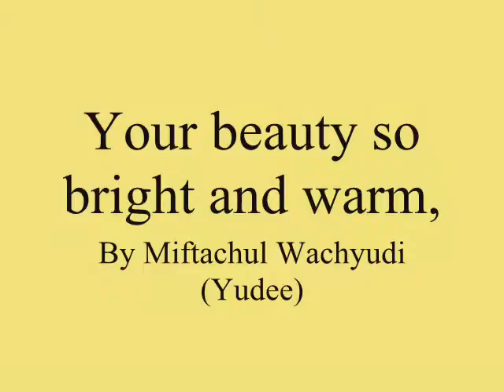Your beauty so bright and warm,